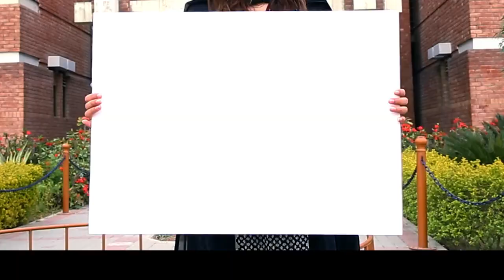Faculty of Management and Social Sciences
Faculty of Management and Social Sciences offers research-based degree programs enabling students to investigate into and meet the emerging needs of the market. The Faculty provides substantial training in a range of research techniques and methods used in the management subjects and social sciences. Students are given an understanding of their theoretical and philosophical underpinnings. Graduates are trained to contribute to the market by learning to apply research skills and developing an in-depth knowledge of their specialized area.